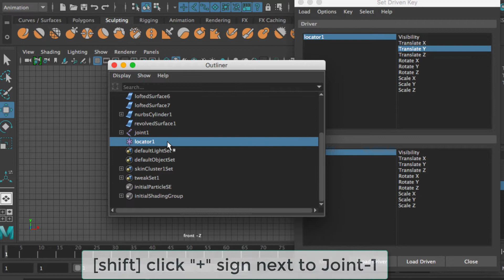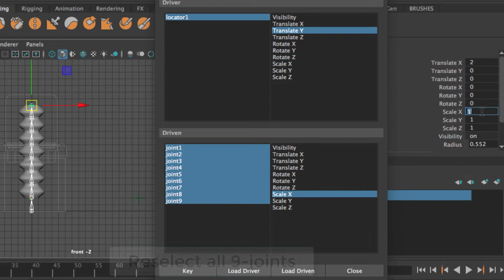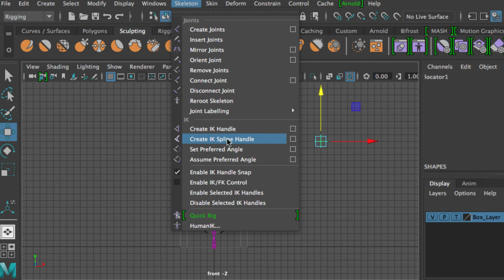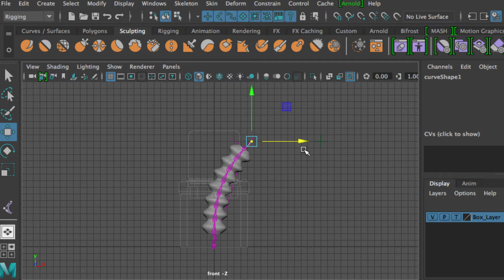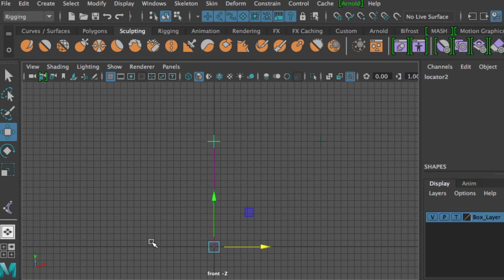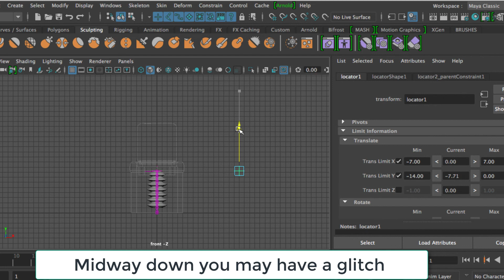7.Spring_Rig_Ease-of-Use